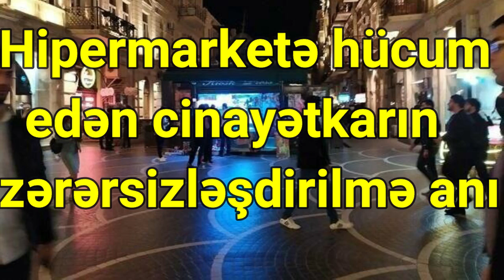Hipermarketə hücum edən cinayətkarın zərərsizləşdirilmə anı VİDEO